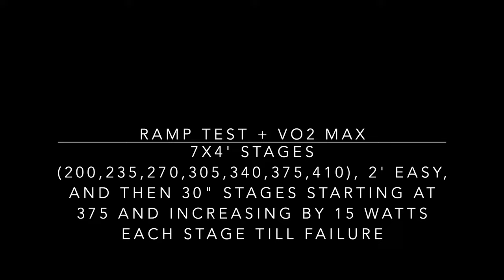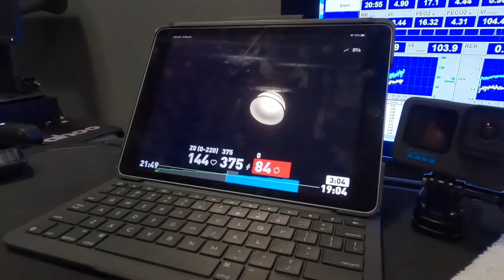Sam Long Lab Testing: VO2 Max/Ramp Test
Yo Yo Yo! In this video I take you inside the Wahoo Sports Science center for my mid-season lab testing. This is a raw video. I show the whole test with lots of data and numbers. I hope you enjoy. Big thanks to Wahoo for being a great partner.